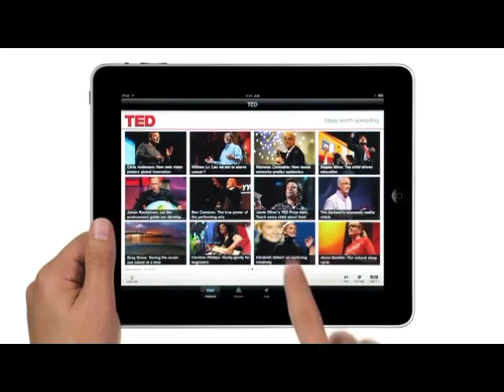West Valley College Music Department: MU67 Music for Film/TV/Gaming - DEMO